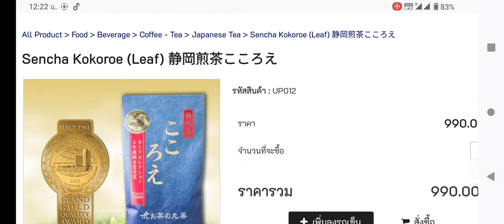leaf tea is ไฮโดรลิกทุกชนิดลองดูๆๆ